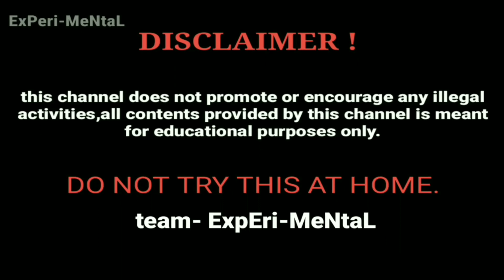চিনিতে (Sugar) এত তাড়াতাড়ি আগুন ধরতে পারে না দেখলে বিশ্বাস করবেন না | Experiment with Sugar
আজকের ভিডিওতে আমি আপনাদের দেখাবো বারুদ যেমন আগুনের সাথে বিক্রিয়া করে জোরে জ্বলে ওঠে ঠিক তেমনভাবেই বাড়িতে আমরা যে সমস্ত চিনি খেয়ে থাকি সেই সমস্ত চিনিও আগুনের সাথে বারুদের মতনই রিঅ্যাক্ট করার ক্ষমতা রাখে তো ভিডিওটা পুরো দেখবেন ভিডিওটা খুবই ইন্টারেস্টিং হতে চলেছে চলেছে..☺️☺️☺️😘

And friends, never try to do this at home🙏🙏🙏🙏